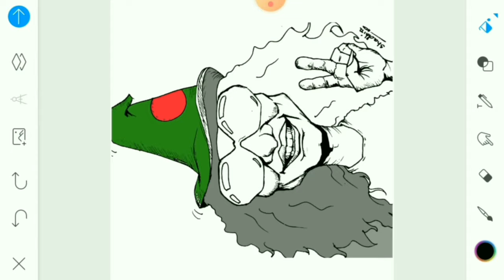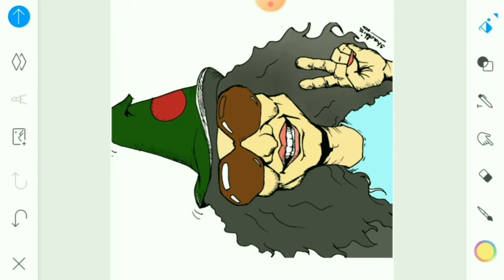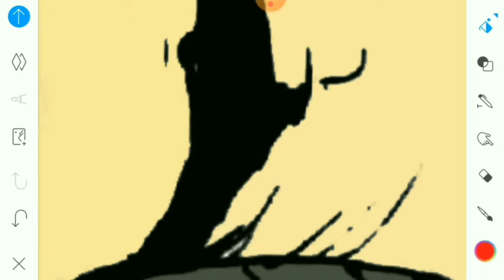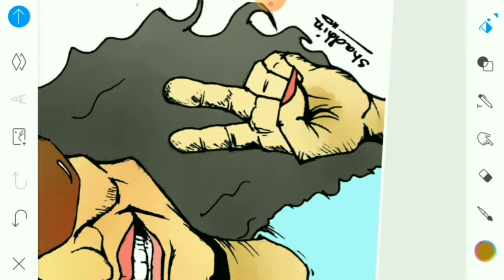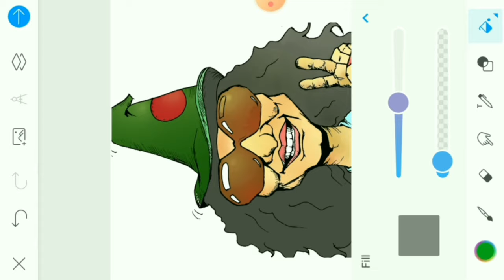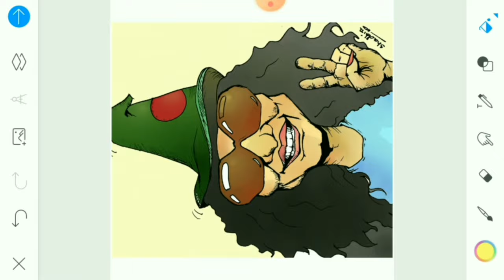Elita karim's Caricature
Here we caricatured Elita Karim. She is a Singer, Journalist, Anchor and Voice artist from Bangladesh.

Thank You everyone for watching our video. Hope you guys like this video, you can like this or if you are not satisfied with this then dislike this and comment please how can we improve.